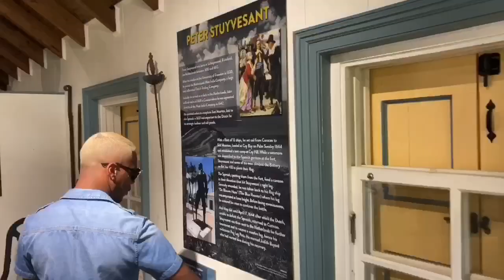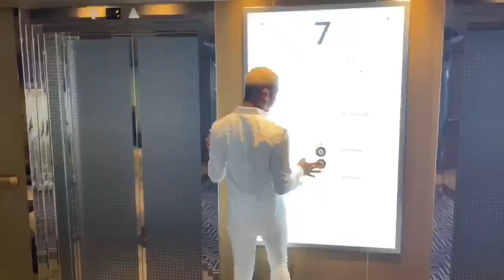Jenkins The Vibe | Soul Train Cruise 2020 | St Maarten (Part 2/3)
St Maarten is our first stop Vibers in the Caribbean. We will be ZIPLINGING across the beautiful St Maarten mountains and tackling the second largest zip line in the world! This Vibe is jam packed with breathtaking views and heart pumping adventure. Get ready to face your fear of heights Vibers then cool off and relax to some slow jams from Johnny Gil and SLY & FAMILY STONE. Catch The Vibe